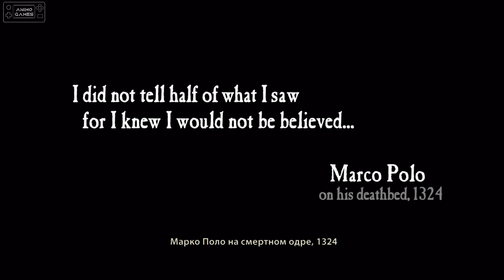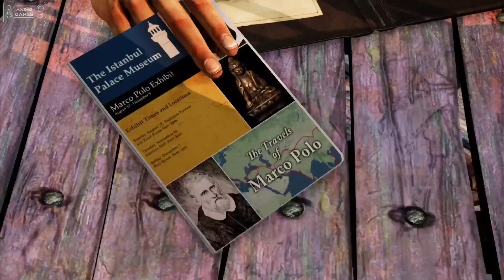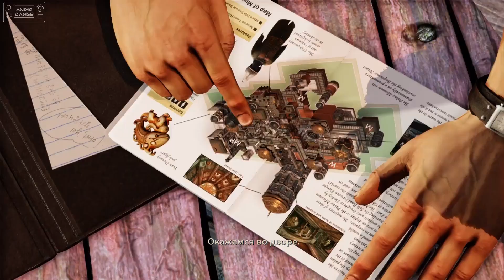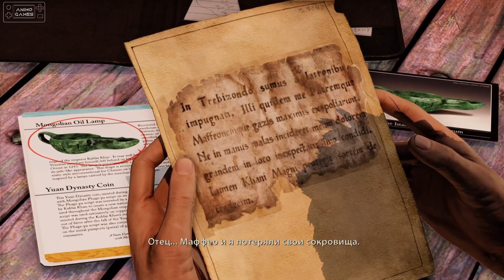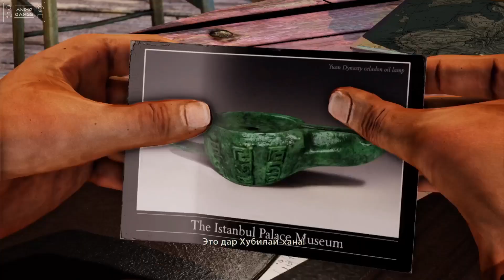Uncharted 2 Among Thieves - Глава 01 - Между молотом и наковальней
История начинается с того, что раненый Нейтан «Нейт» Дрейк, очнувшись, обнаруживает, что он находится в поезде, свисающем со скалы. Позже выясняется, что его бывший друг Гарри Флинн и давняя подруга Хлоя Фрейзер предложили ему работу — украсть монгольскую масляную лампу из музея Стамбула. Нейт соглашается, когда узнаёт, что лампа может привести к сокровищам затонувшего флота Марко Поло. Гарри и Дрейк крадут лампу, которая содержит карту, показывающую, что затонувший флот перевозил камень Чинтамани из мистического города Шамбалы до того, как он был выброшен цунами на берег. Взяв карту, Флинн обманывает Дрейка, которого арестовывает подоспевшая полиция и сажает в тюрьму на три месяца. Хлоя, ничего не подозревавшая о предательстве Флинна, просит помощи у Виктора «Салли» Салливана освободить Нейта.